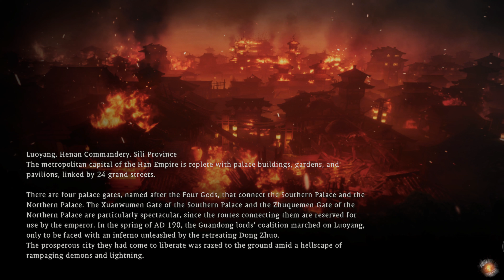WO LONG FALLEN DYNASTY Gameplay Walkthrough Part 11 FULL GAME [4K 60FPS PS5] - No Commentary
wolongfallendynasty PS5 Wo Long Fallen Dynasty Walkthrough Gameplay Part 11 includes a Full Gameplay Review, Character Creation, Review and Campaign Story Missions of Wo Long Fallen Dynasty 2023 Single Player Story Campaign for PlayStation 5, PS5, Xbox Series X and PC. This Wo Long Fallen Dynasty Story Campaign Walkthrough will include the Full Game on PS5 in Performance Mode. Wo Long Fallen Dynasty Game Walkthrough Part 11 will include a Review, PS5 Gameplay, Xbox Series X Gameplay, Bosses, Reaction, Main Missions, Side Missions, Cinematics, Cut Scenes, OST, Story Missions and all Single Player Campaign Missions and the Ending. Part 11 and until the last part will include the full Wo Long Fallen Dynasty Gameplay on PS5. This Wo Long Fallen Dynasty Gameplay is recorded in 4K 60FPS on PS5 and will include the full game,